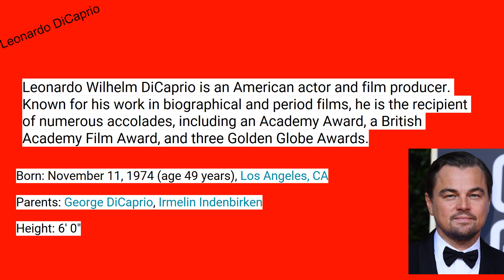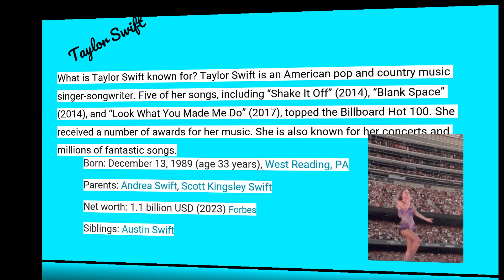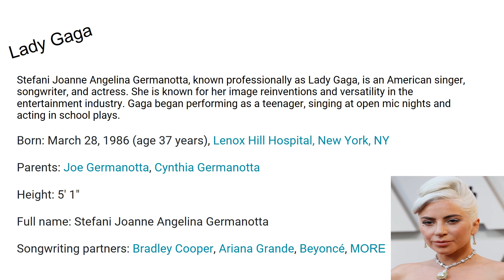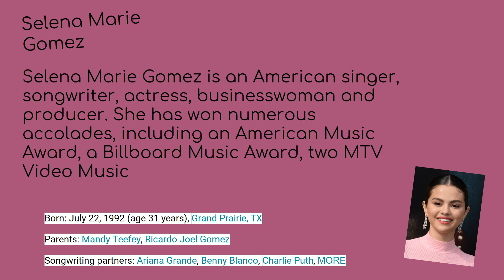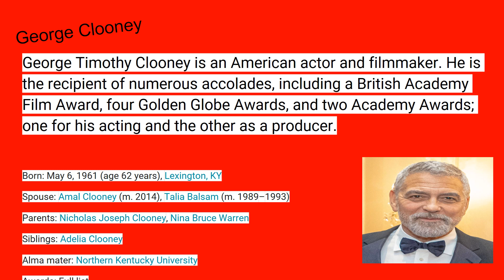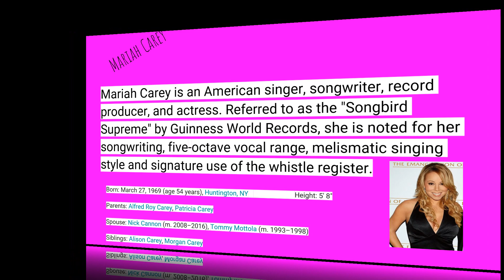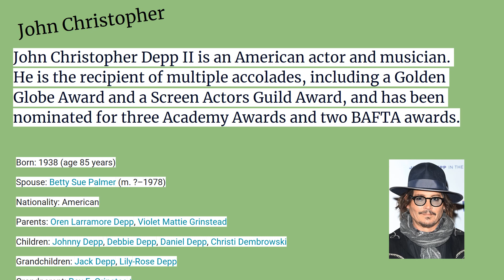TOP TEN CELEBRITIES Podcast